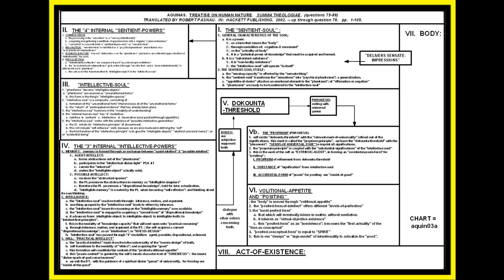THOMAS AQUINAS: SUMMA THEOLOGIAE; "HUMAN NATURE"; LESSON #3